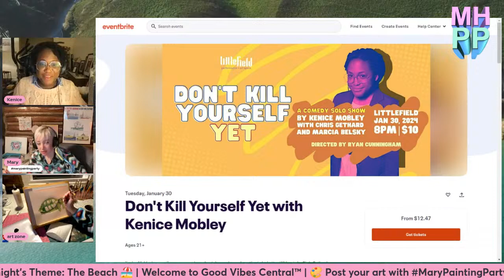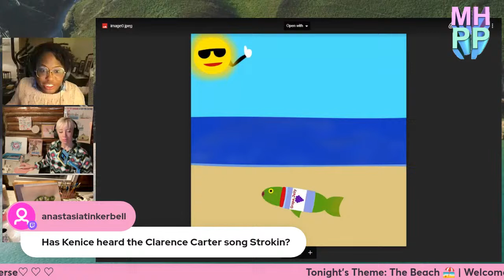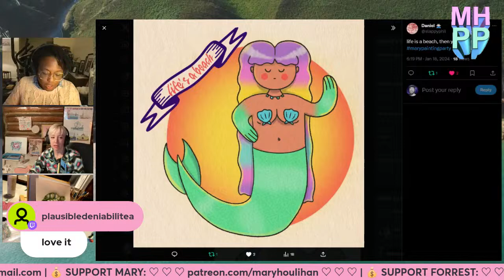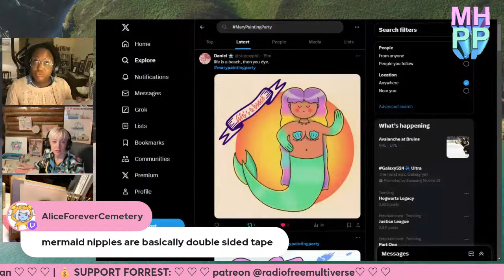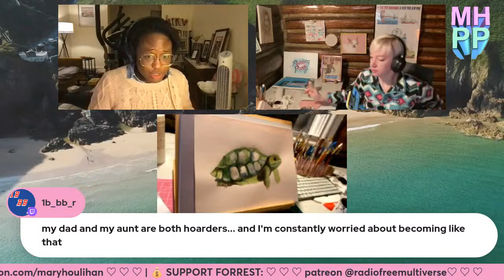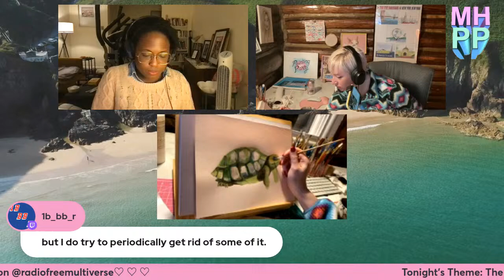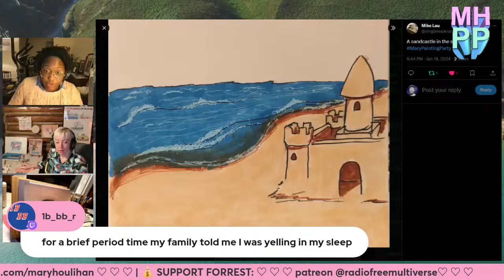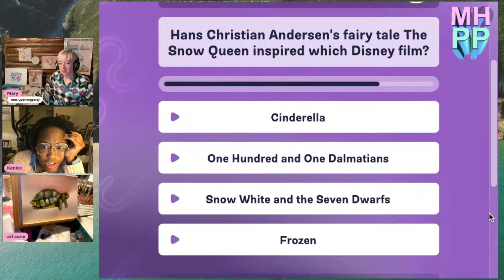The Beach | Mary Houlihan's Painting Party